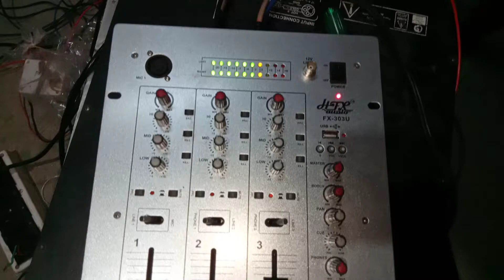spB 4k stranger amplifier testing🔊🔊🔊👍